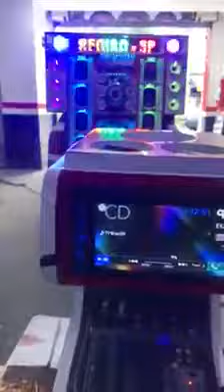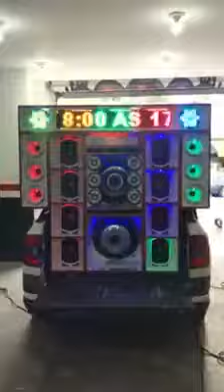EROS PANZER 5K 18" + MEDIO GRAVE HARD POWER 10" + RACK MOVEL NA SAVEIRO CROSS WS SOUND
EQUIPADORA WS SOUND: Rua: Agudos,720, Osasco, Sao Paulo 06223140

DIREITOS AUTORAIS!